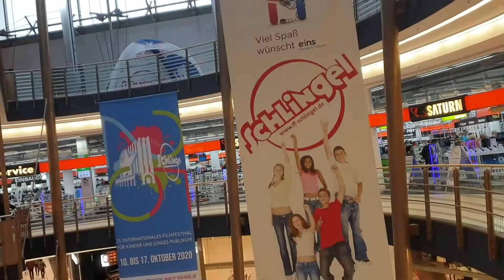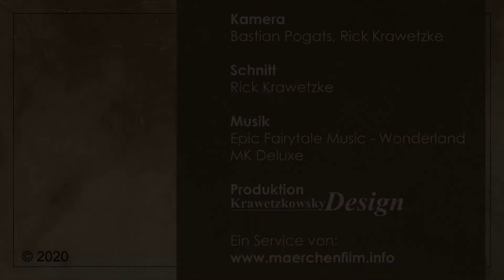Märchenfilm Journal 1/2020 | Chemnitz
maerchenfilm.info war beim. 25. Internationalen Filmfestival Schlingel in Chemnitz unterwegs.